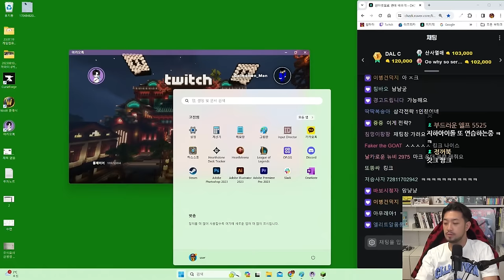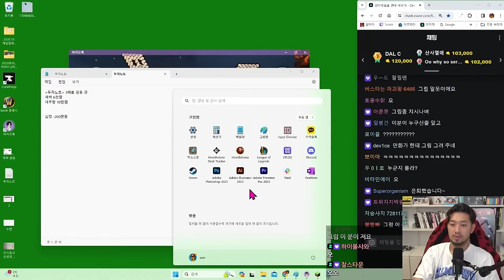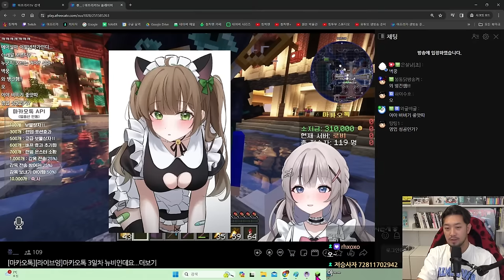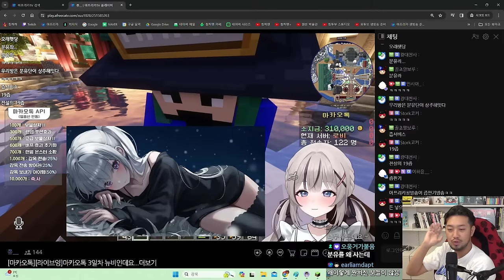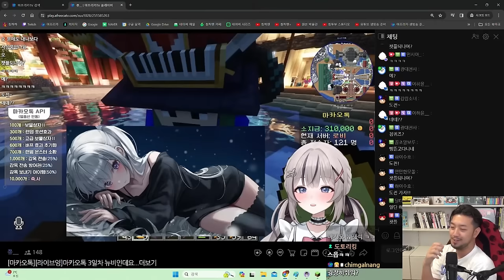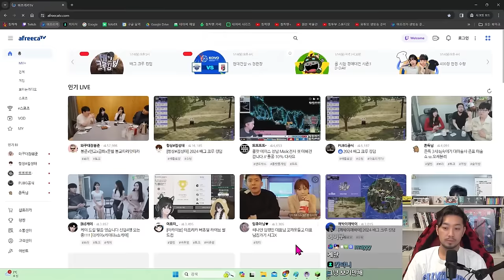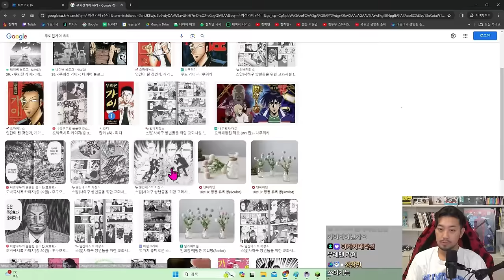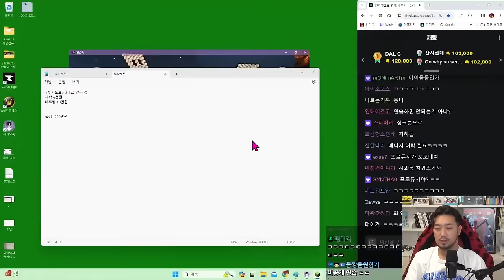마인크래프트 | 마카오톡 서버 9일차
▶출연
 •사과몽(@SagwaMong), 포도네(@포도네), 보라지효(@Dorajihwho), 포키쨩(@포키쨩), 네루짱(@네루짱NERU), 새싹(@새싹), 쮸, 성하늘(@seonghaneul), 침착맨